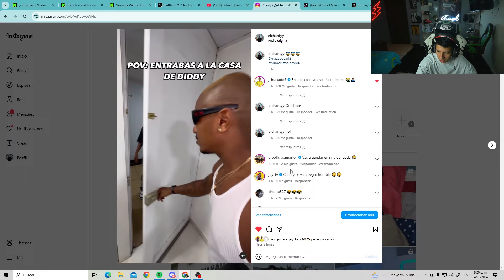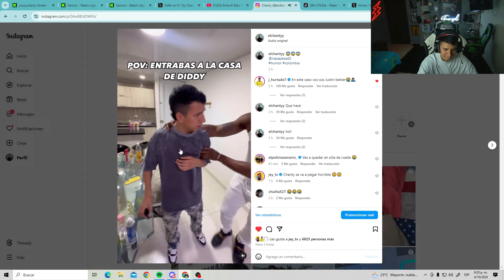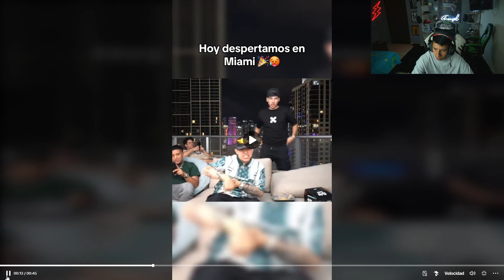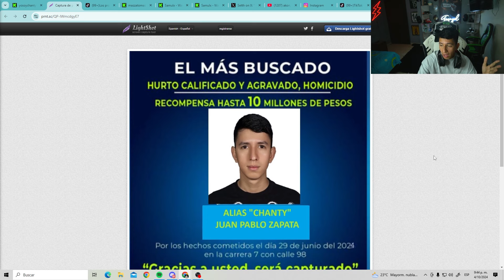NO PUEDO CREER LO QUE HIZO CARLOS😰 | El Chanty